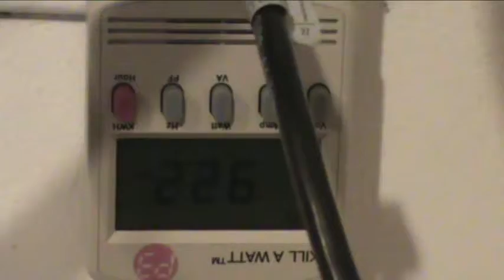I repaired Chinese inverter, repairing ATV, and creating solar water heater.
Repaired garbage Chinese grid tie inverter.  Repairing Polaris ATV drive system.  Starting hydronic heating system.